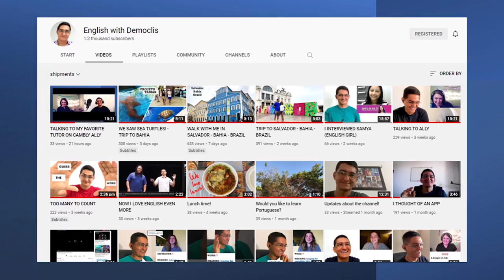DIVISÃO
CÂMERAS

MICROFONES